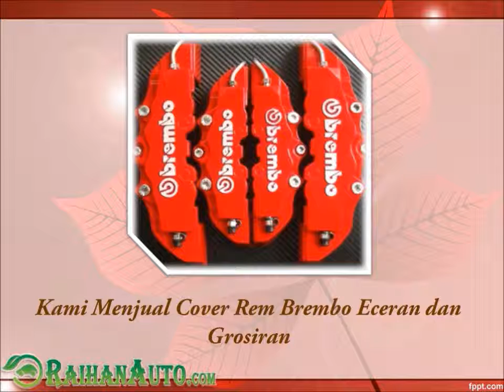Harga Cover Kaliper Brembo - Toko Jual Aksesoris Variasi Mobil Harga Murah RaihanAuto.com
Kata pencarian yang terkait :
Aksesoris Cover Brembo
Cover Kaliper Brembo Avanza
Cover Brembo Alfa 147
Brembo Covers Brake Caliper
Brembo Covers Golf 4
Cover Caliper Brembo
Cover Casing Brembo
Jual Cover Kaliper Brembo
Harga Cover Kaliper Brembo
Cover Rem Cakram Brembo
Harga Cover Cakram Brembo
Jual Cover Cakram Brembo
Cover Brembo Yaris
Cover Brembo Jakarta
Cover Brembo Di Surabaya
Jual Cover Brembo Murah Di Bandung
Brembo Dust Cover
Cover Brembo Ertiga
Brembo Cover E46
Brembo Cover E90
Cover Brembo Innova
Cover Rem Brembo Jazz
Cover Brembo Honda Jazz
Jual Cover Brembo Murah
Jual Cover Brembo Surabaya
Jual Cover Brembo Kaskus
Cover Rem Brembo Honda Jazz
Brembo Cover Kit
Cover Kaliper Brembo Mobil
Cover Kaliper Brembo Kaskus
Cover Rem Brembo Mobil
Harga Cover Rem Brembo Mobil
Cover Brembo Rush
Cover Rem Brembo Kaskus